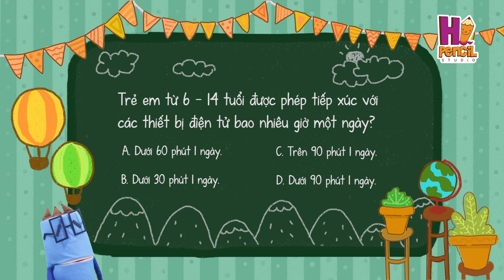Tại Sao Chúng Ta Cận Thị? | Điều Chúng Mình Chưa Biết | Hi Pencil Studio